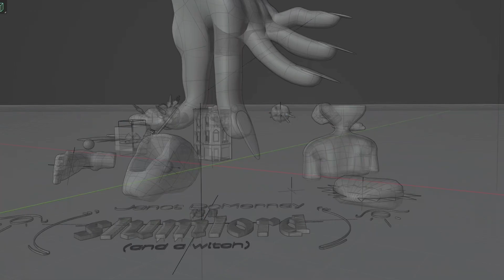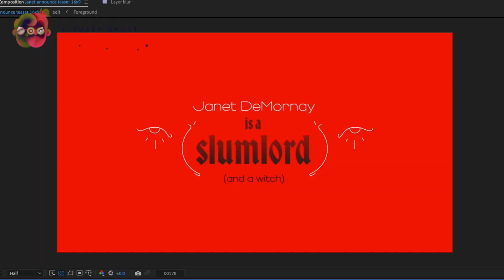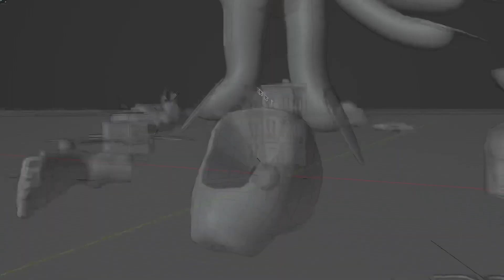Dev Diary 8: Breaks & Resolutions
In which two bugs discuss creating Janet DeMornay Is A Slumlord (and a witch)